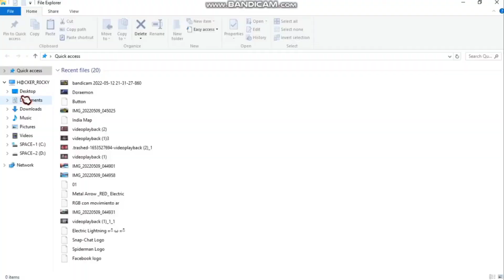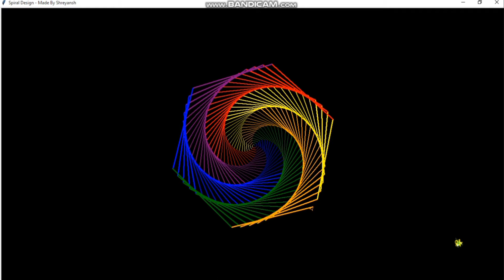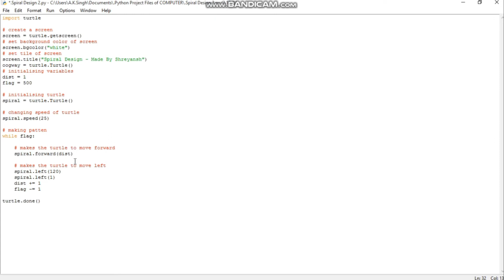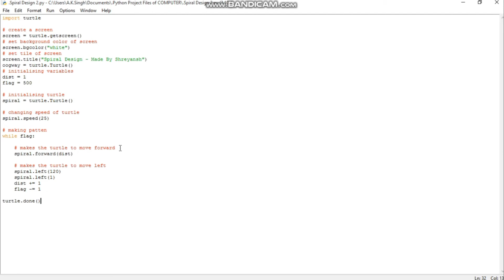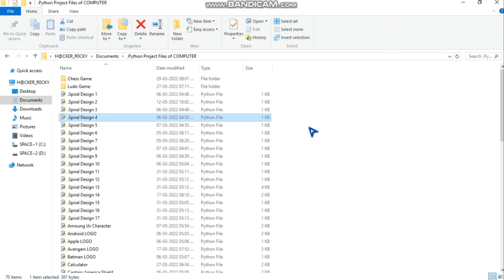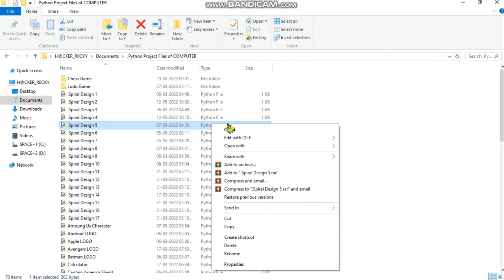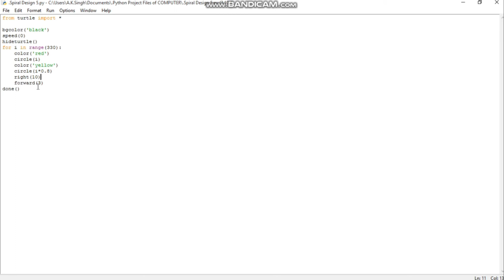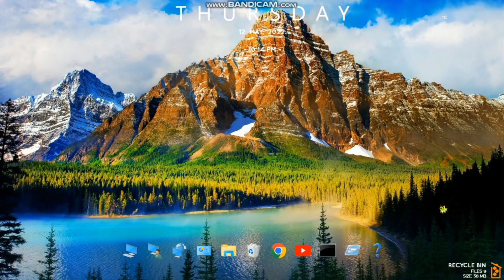Design Graphics Pattern from Python Turtle Coding || by Shreyansh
​ @Vidhu Mishra
welcome to channel vidhu Mishra, here you get tech news, MCQs practice, Lesson videos and more...